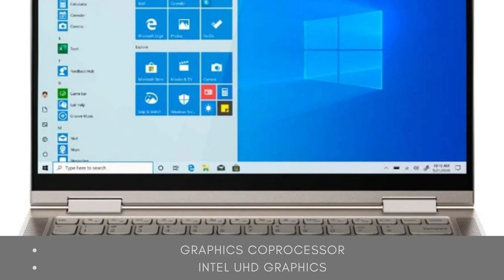Lenovo Yoga C740 - lenovo yoga: 💻 hands-on and review lenovo yoga c740 / Lenovo Yoga C740 - lenovo y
Click here for the best price:

Lenovo Yoga C740 - lenovo yoga: 💻 hands-on and review lenovo yoga c740 /  over review,best price

lenovo yoga c740'ın hepsiburada'daki avantajlı fiyatını görmek için ►  ..

nové konvertibilní notebooky yoga c740 v 14" a 15 6" provedení jsou vybaveny skvělými displeji s jasem až 500 nitů a volitelnou technologií hdr  reproduktory s technologií dolby atmos a procesory ıntel core 10.
today we talk about  lenovo's yoga c740 14" version.

lenovo'nun yoga 730 modeli  farklı donanımsal özellikler ile tercih edilen bir seri.

the all-metal lenovo yoga c740 is available in a 14-inch or 15-inch screen size in two stylish hues  mica or ıron grey.

buy your own lenovo yoga c740:  (affiliate)..  we also compare it to the higher end lenovo yoga c940 in this video. this is a review of the lenovo yoga c740-15ıml 15. hello guy's this video is unboxing of lenovo yoga c740 14inch..